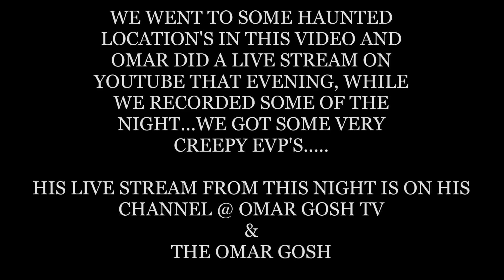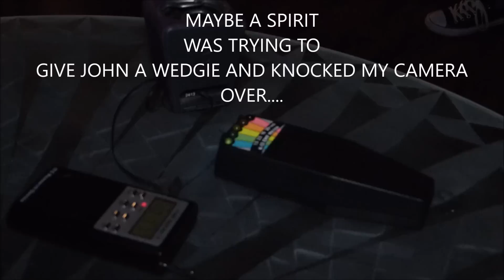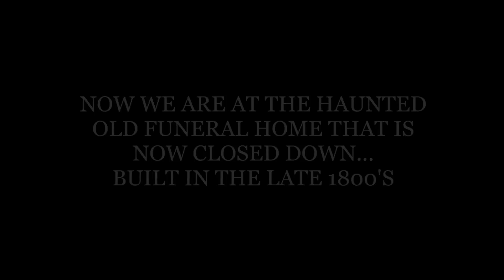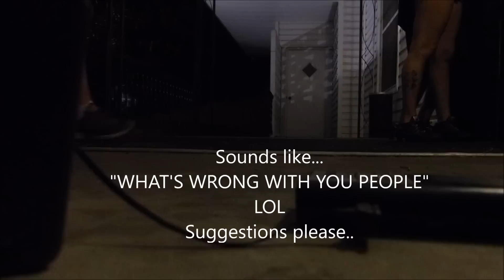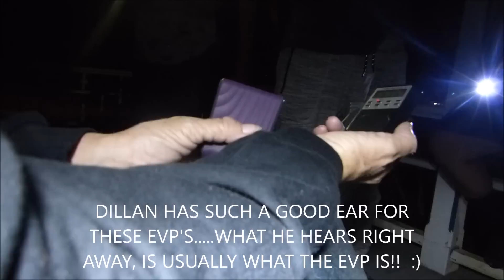CONTACT WITH A DEMON SPIRIT IN THIS HAUNTED ART GALLERY!! (VERY CREEPY EVP)!!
We took a trip to some very haunted locations in Downtown Brooksville Fl with some friends, and Omar with OMAR GOSH TV did a live broadcast on YouTube this night, as we filmed some of the nights events on our camera as well. You can see the Live Broadcast @ OMAR GOSH TV & THE OMAR GOSH ON YOUTUBE. Here is our Edited version of the night with the captions for the EVP's we got, which was quite a bit! ALSO, THERE WAS A DEMON SPIRIT AND HE LET US KNOW HE WAS!

marie's life outside of the g team paranormal